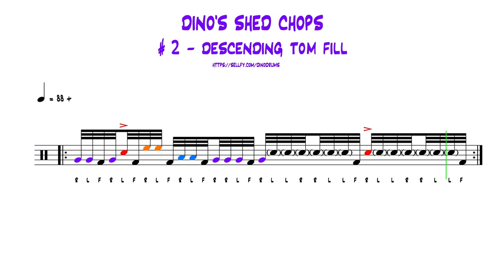DINO'S SHED FILLS # 2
VIDEO DRUM TRANSCRIPTIONS

DINO'S SHED FILLS - # 2 ' Descending Tom Fill' VDT.

# 2 in a series of transcriptions recorded on iPhone whilst Shedding new ideas back in Winter (Fall) 2013.

 Tired of seeing fast drum videos with no breakdowns or explanation?

               Want to improve your drum chart sight reading?

 Like to work out (exactly) how to play the hippest drumming grooves?

              VIDEO DRUM TRANSCRIPTIONS will Raise Your Game!